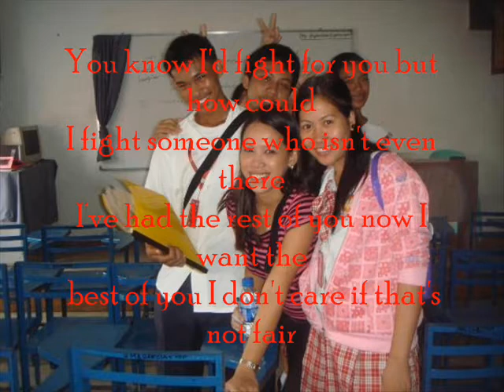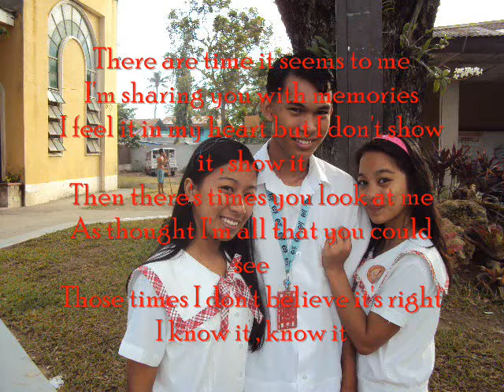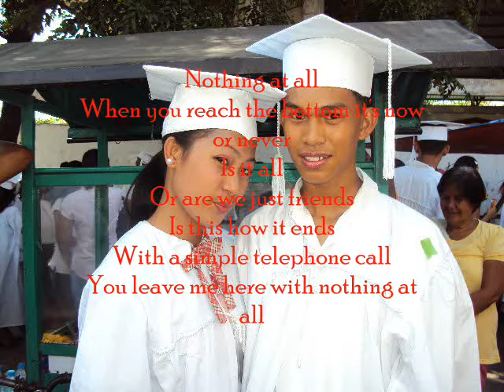ALL OR NOTHING BY LAZY LAU